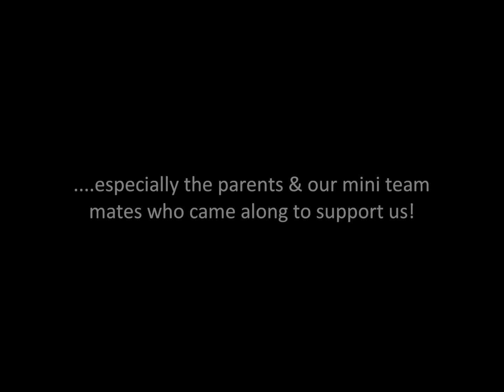Minis at Ravenhill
A great night out for the Civil Service (NI) RFC Mini Rugby section, with the P7 age group providing the half time entertainment during the Ulster vs Newport Gwent Dragons match and the rest of the minis there to cheer them on!